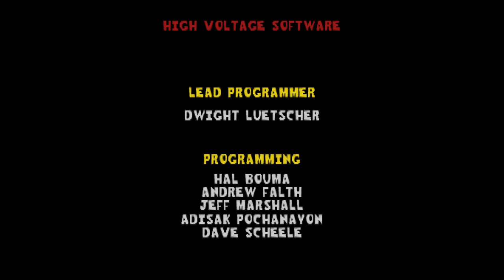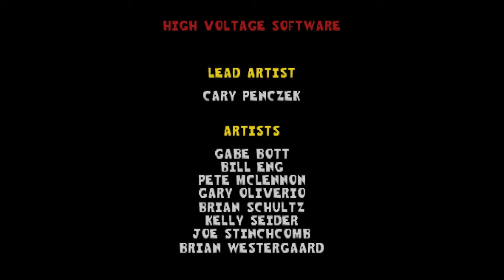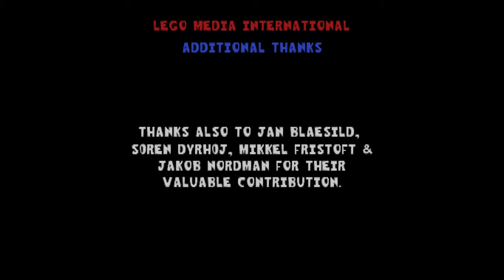LEGO Racers (PS1) - 100% Longplay Full Game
Intro - 0:00
Build Mode - 3:01
Circuit 1: Captain Redbeard - 5:30
Circuit 2: King Kahuka - 17:44
Circuit 3: Basil the Bat Lord - 30:23
Circuit 4: Johnny Thunder: 44:13
Circuit 5: Barron Von Barron - 56:51
Circuit 6: Gypsy Moth - 1:09:09
Final Circuit: Rocket Racer - 1:26:28
Ending - 1:30:58
Credits - 1:31:37
Time Trials - 1:34:01